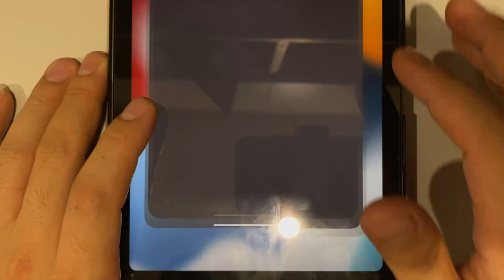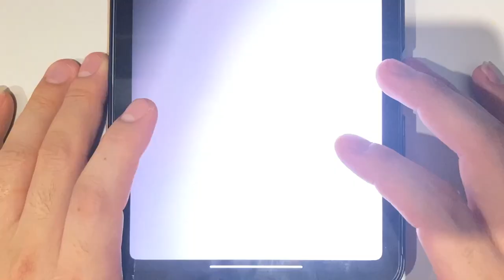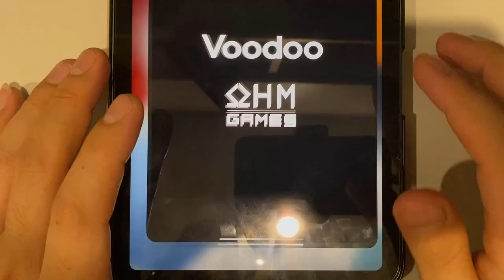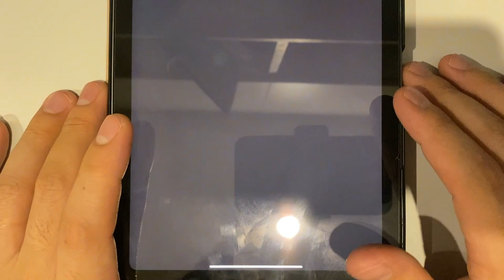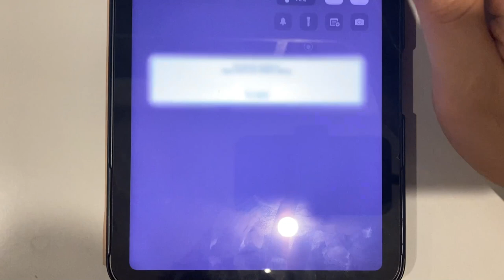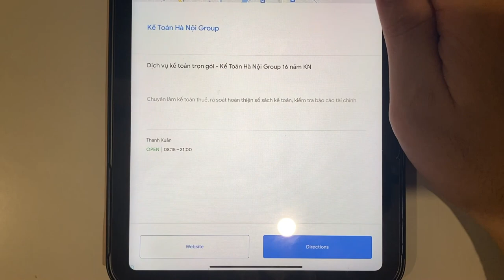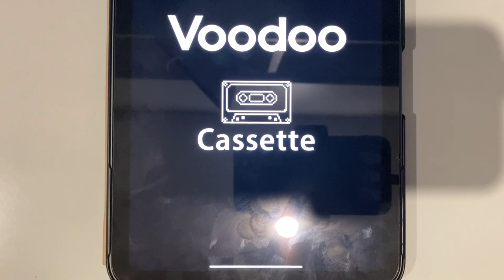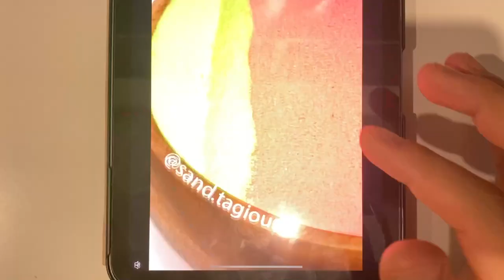Subway Surf | Battery Run | Bridal Rush | Run Rich 3D | Dog Rescue | Smile Rush | Money Rush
Subway Surf | Battery Run | Bridal Rush | Run Rich 3D | Dog Rescue | Smile Rush | Money Rush | Aquapark.io